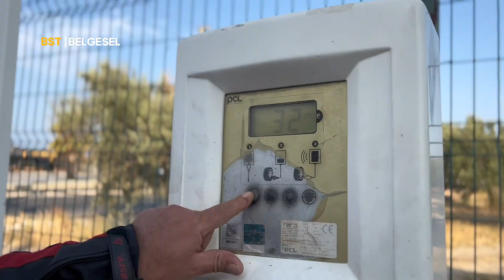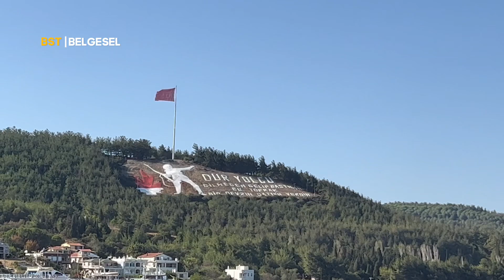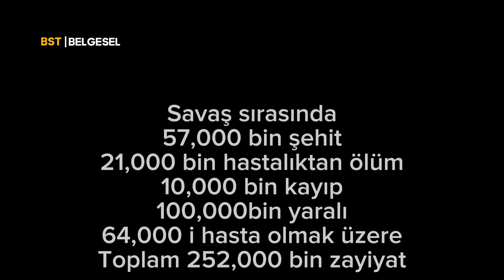ÇANAKKALE 1915 -şehitliği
Çanakkale geçilmez. Motorsiklet lerle yaptığımız tur